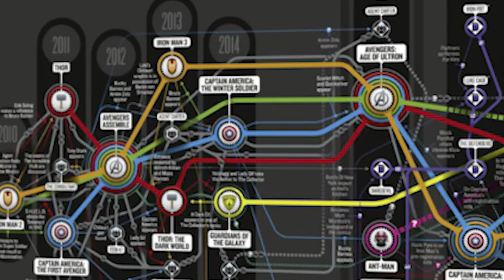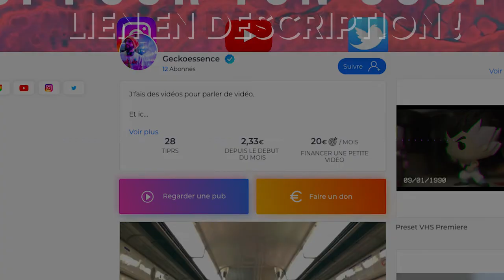SPIDER MAN : INTO THE SPIDER VERSE - IMAGE PAR IMAGE #7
Salut toi, ça faisait longtemps.